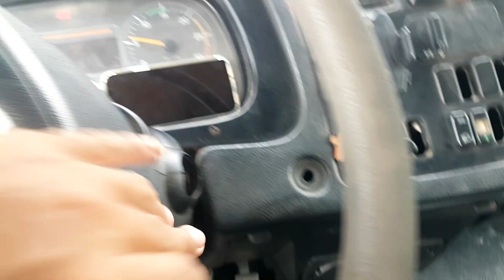caçamba quase tomba | pino do basculante caiu | sonho de todo operador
caçamba quase vira

⚠️ - muito obrigado a todos que assistiram esse vídeo, todos os vídeos são feito com muita vontade e expirado em repaça tudo que aprendi até aqui - ⚠️